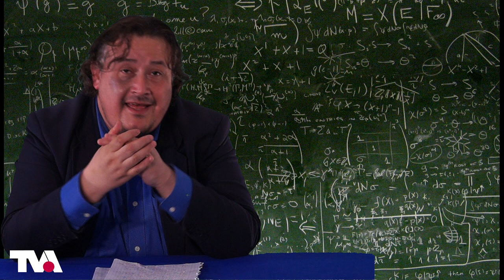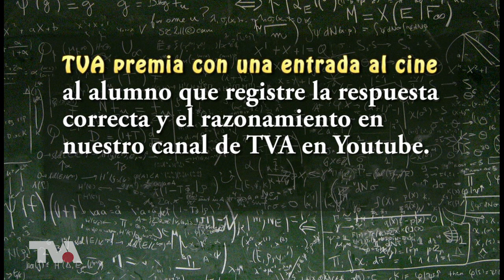TVA Desafíos Matemáticos 1º Edición: La prueba sorpresa.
Primera edición de lo que intentará ser un ciclo de capítulos.
Profesor Lorenzo Albanés.
Cámara: Ignacio Tapia (IVº Medio)
Audio: Daniel Barriga
Guiones y edición: Jorge Moutafián